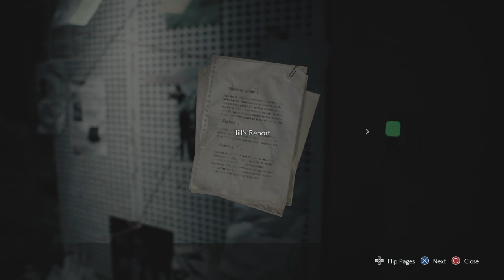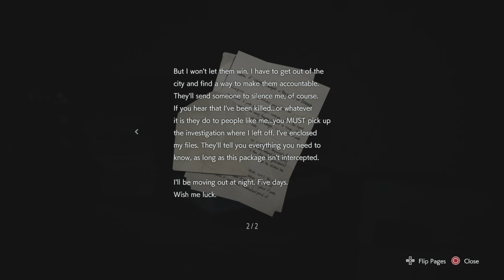RESIDENT EVIL 3 part 1 ( into )